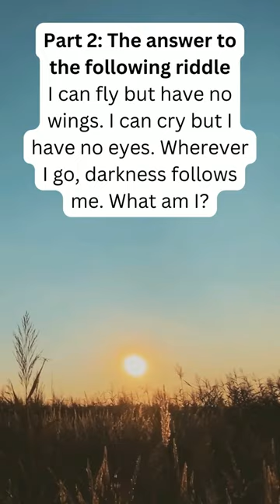Part 2 Answer to the Can fly but has no wings?! riddle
Answer to the this riddle: I can fly but have no wings. I can cry but I have no eyes. Wherever I go, darkness follows me. What am I?

If you solved this riddle without searching it well done 👏👏👏👍

Checkout the channel for more brain teasers, I try my best to upload everyday so keep on the lookout for those hard one's!